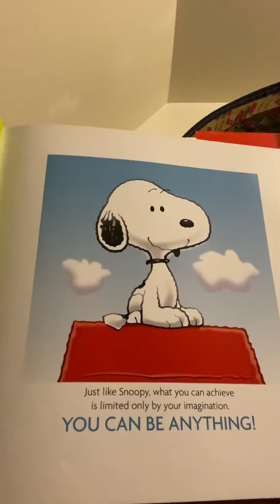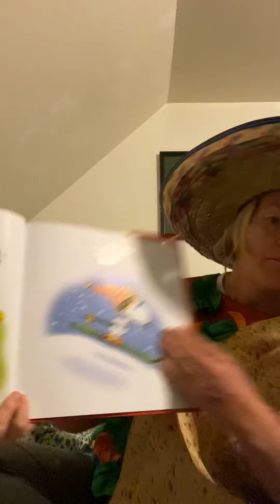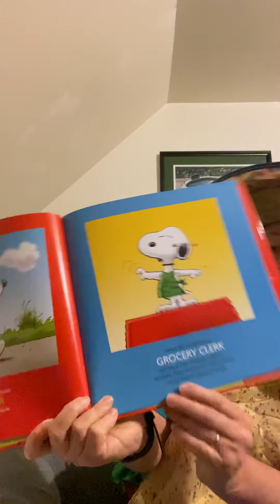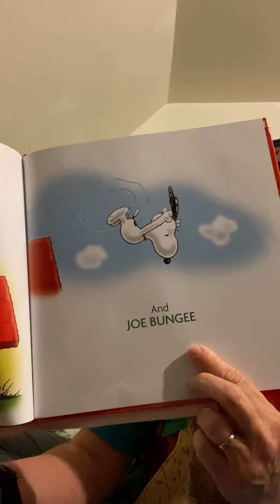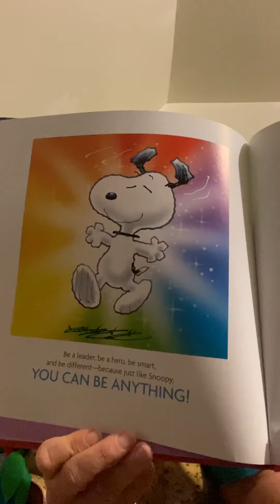Read-aloud #29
You Can Be Anything By: Charles Schulz